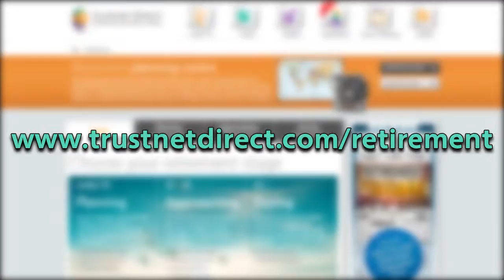Decumulation in retirement